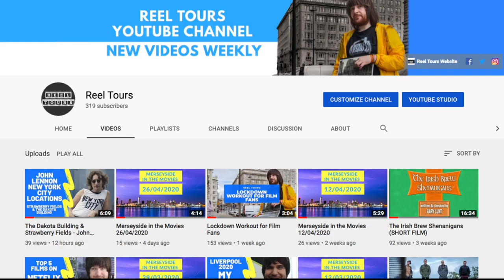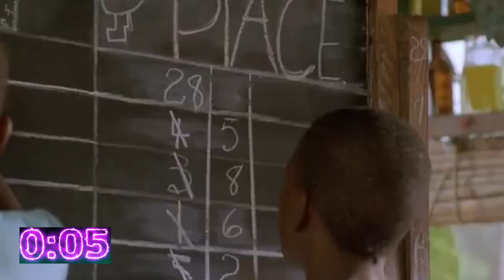Cool Runnings - Five On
FIVE minutes of film trivia ON... Cool Runnings (1993).

In the 1988 Winter Olympics in Calgary, Canada, Jamaica entered a team into the bobsled event which was later immortalised in Walt Disney's Cool Runnings (1993). In one of John Candy's final roles, the film was a triumph and one of the feel good hits of the year.